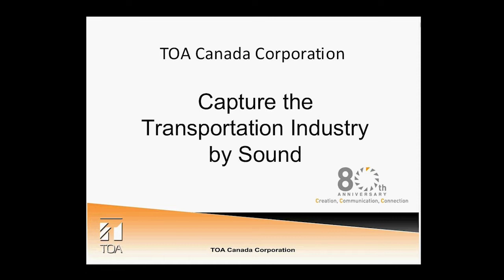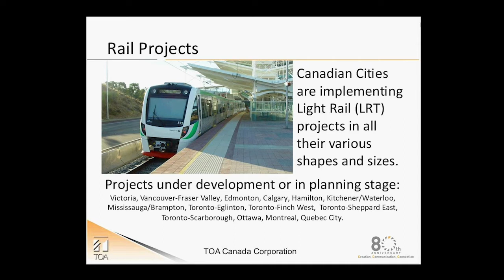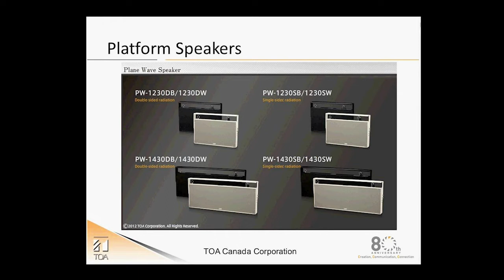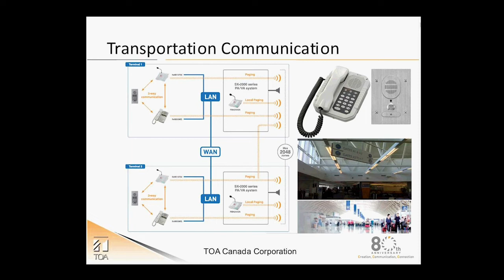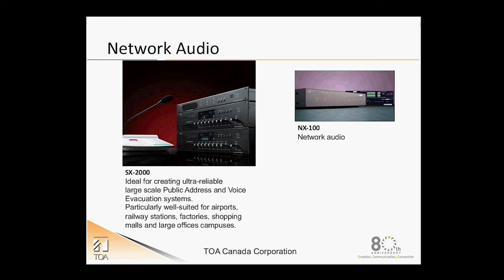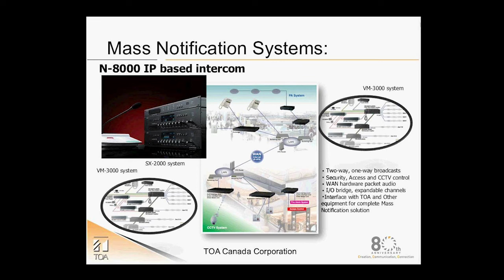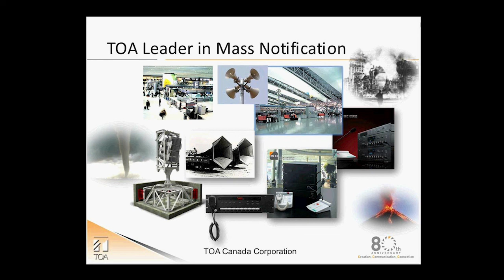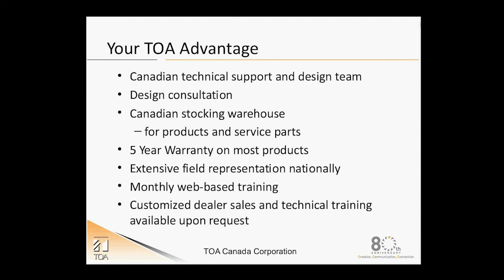TOA Canada - Capture the Transportation Industry by Sound Training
Transportation hubs require an intelligible messaging system and public address infrastructure to ensure a safer environment for the people.
TOA can deliver a well designed project and reliable equipment to create a safer facility in train stations, airports and bus stations, shipping ports and more.